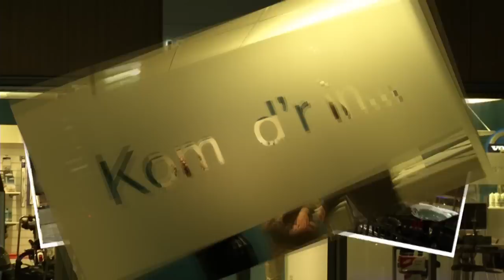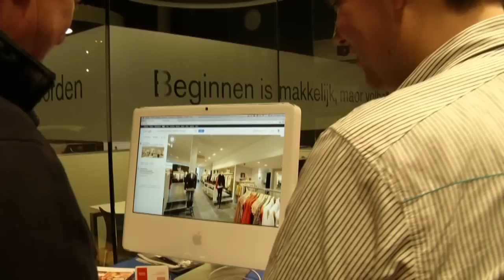Volvo Harrie Arendsen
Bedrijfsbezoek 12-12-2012